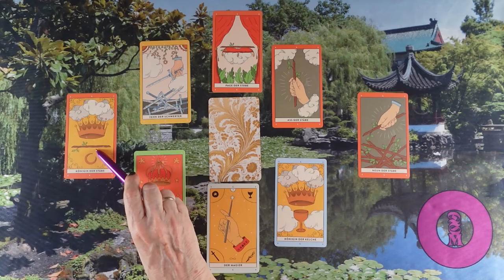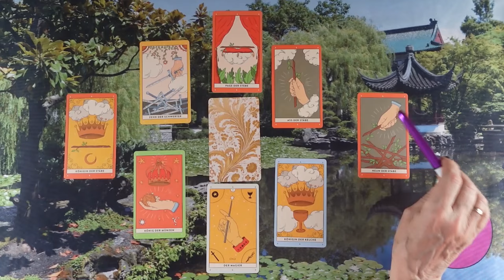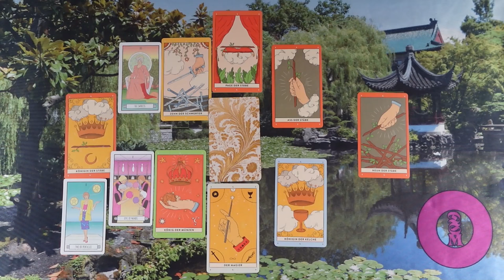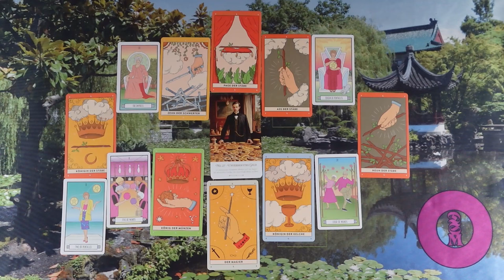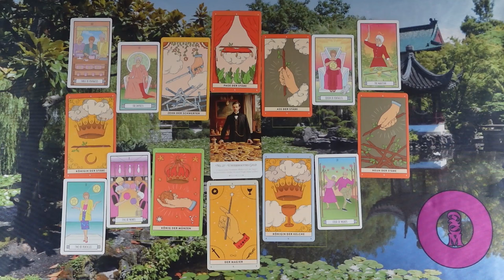ORAKEL a szerelmi kapcsolatodra ❤Jóslás